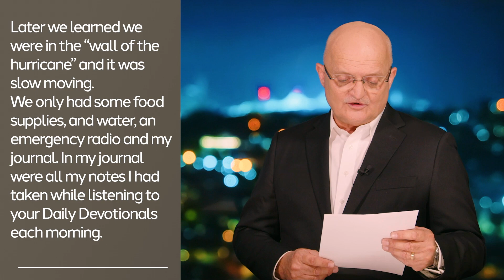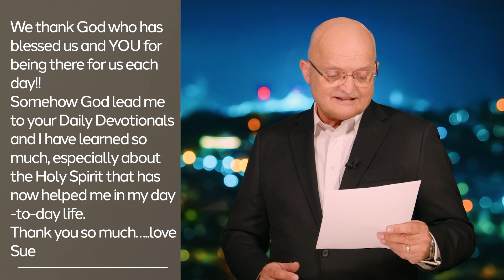Jesus is With You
Knowing Jesus | DAILY DEVOTIONAL